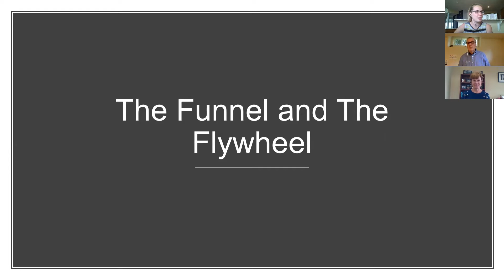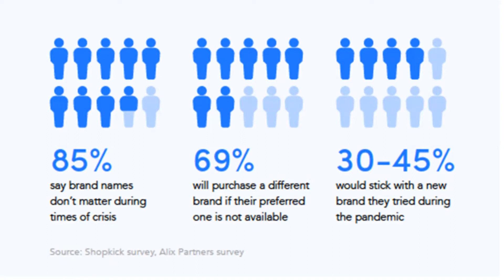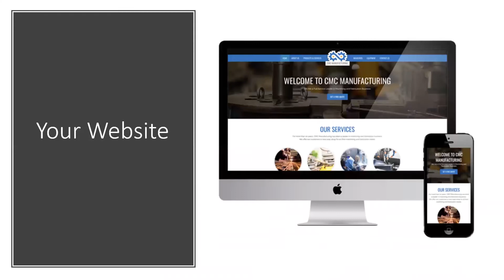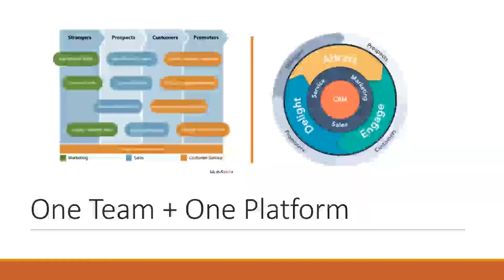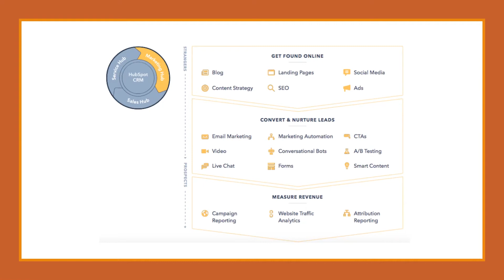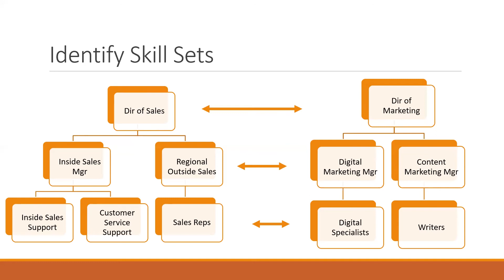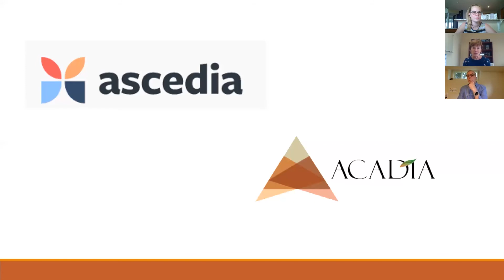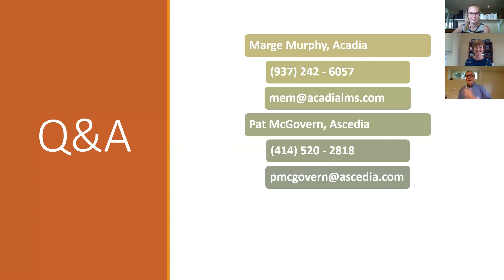The Funnel and the Flywheel [Webinar]